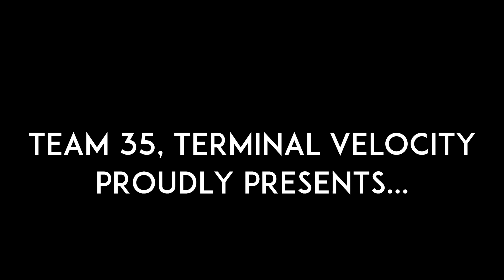Vex Starstruck Midseason Reveal | Voyager IV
The Voyager IV reveal is here! Apologies for it's brevity, the robot no longer exists in one piece. Leave any and all questions below!